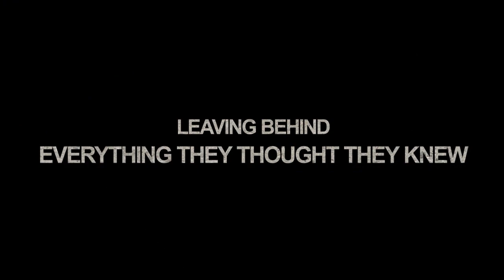iGuardians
Source: United States Immigration and Customs Enforcement